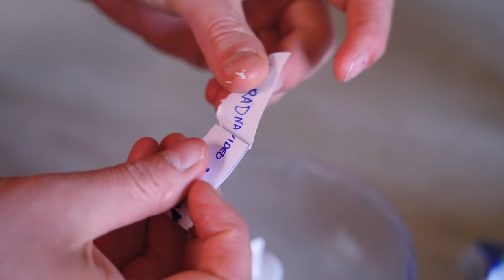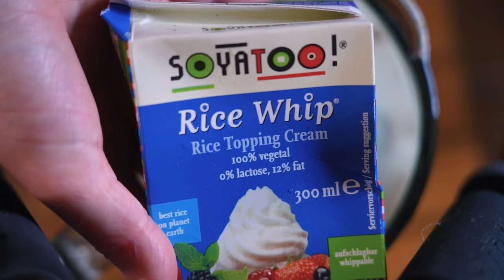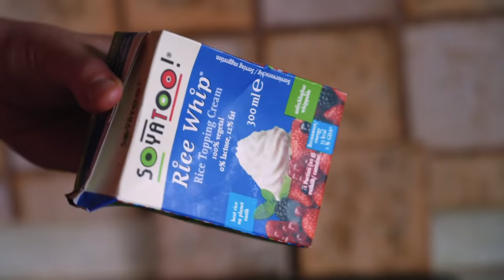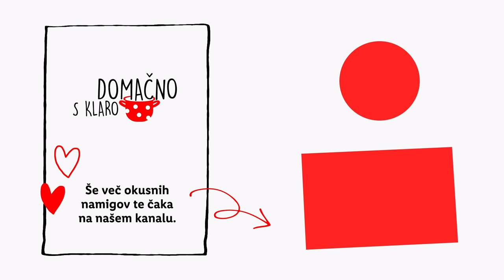Domačno s Klaro: Sladoledna torta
Imaš raje sladoled ali torto? 🍦🎂 Klara se med tema sladicama nikakor ne more odločiti, zato je naredila edino logično stvar - združila ju je! 😋 Oglej si videoposnetek in se nauči pripraviti tole sladico, ki je popolna za tople dni. 😎 Ne bomo obsojali, tudi če jo boš pripravil/a kar tako, brez rojstnodnevnega razloga! 😜😆 Morda pa je nagradna igra razlog za torto?! V komentar zapiši, kakšno torto imaš najraje in že sodeluješ!

Klara bo na YouTube z nami vsako 3. sredo v mesecu.

▪ Podelili bomo: vrednostno kartico v višini 30 EUR

**NAGRADNA IGRE JE ZAKLJUČENA**

SESTAVINE
Za podlago
- 250 g oreo piškotov
- 40 ml kokosovega masla

Za kremo
- 360 g tofuja
- 150 ml veganske smetane
- 70 g sladkor v prahu
- 1 vanilijev sladkor
- Limonin sok ½ limone
- 160 g jagod
- 100 ml kokosovega olja
- 100 g na koščke narezanih jagod

Za preliv
- 150 veganske smetane
- 100 g čokolade

Za dekoracijo
- Jagode, oreo piškoti, mandlji v lističih

POSTOPEK
V multipraktiku zmiksaj oreo piškote in stopljeno kokosovo maslo. Pod obod premera 18cm daj peki papir nato dodaj maso, jo potlači in odstavi v hladilnik. Na pari duši tofu - okoli 10 minut. Nato ga dodaj v blender skupaj z vegansko smetano, sladkorjem v prahu, vanilijevim sladkorjem, limoninim sokom, jagodami on kokosovim oljem. Zblendaj. Na koncu vmešaj še na koščke narezane jagode. Mešanico vlij v obod ter postavi v zamrzovalnik za okoli tri ure. Torta mora biti skoraj zamrznjena. Daj jo iz oboda. Pripravi čokoladni preliv tako, da zavreš vegansko smetano ter v njo vmešaš nadrobljeno čokolado. Premešaj in počakaj, da se malo ohladi. Čokoladni preliv prelij čez torto ter jo še okrasi z jagodami, oreo piškoti in mandlji v lističih.

Svojo privolitev k sodelovanju za opredeljen namen izrazi s pripisom besede privolitev v komentar objave oz. z drugimi besedami na nedvoumen način izrazi privolitev, skupaj s pravilnim odgovorom na vprašanje nagradnega natečaja.